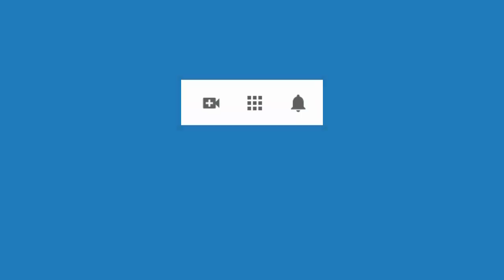4742 Aurelio Mejia. Negativa, frustración, culpas, no me acepto, abusada niñez, pánico manejar, dorm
Hipnosis introspectiva por Aurelio Mejía a distancia, en línea por internet. Negativa, frustración, culpas, no me acepto, abusada niñez, pánico manejar, dormilona, pereza. New York, 15 de febrero 2021.